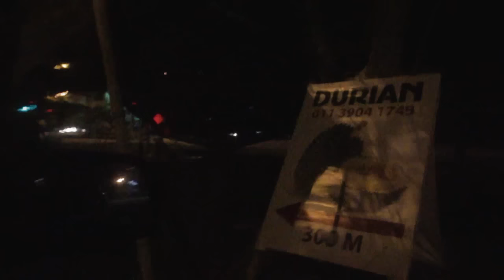孩子日记 #77 ：非法交易 | RealJoshuaSe